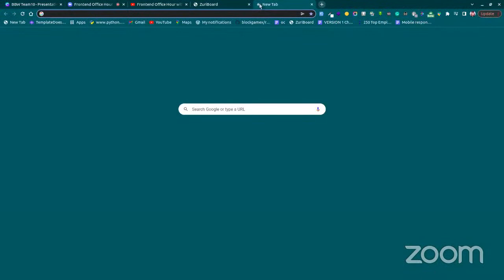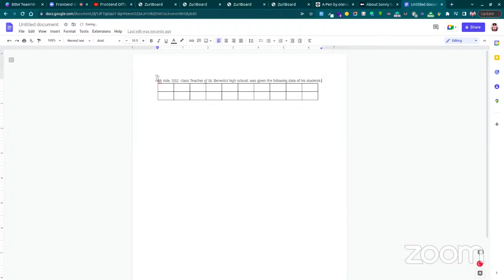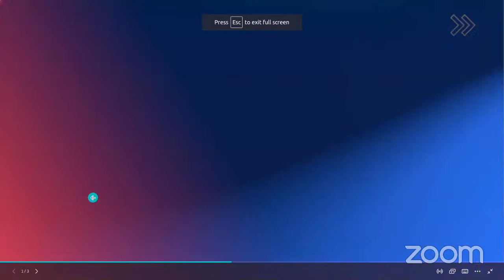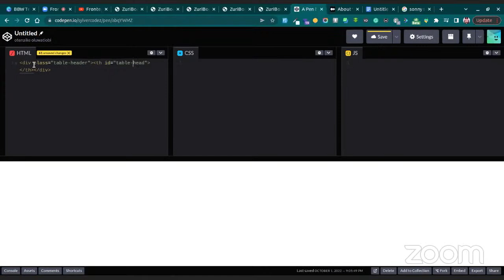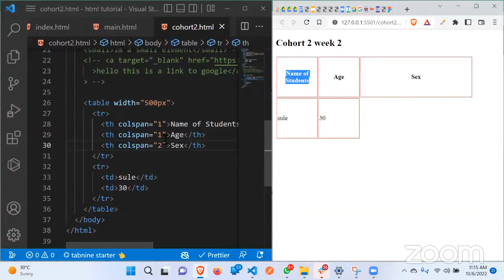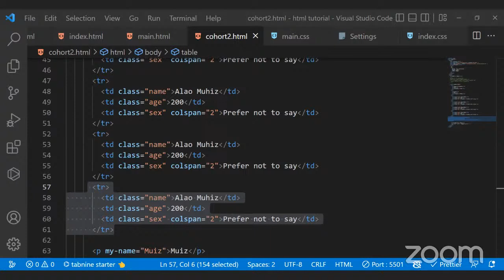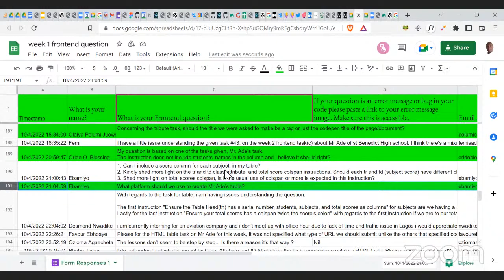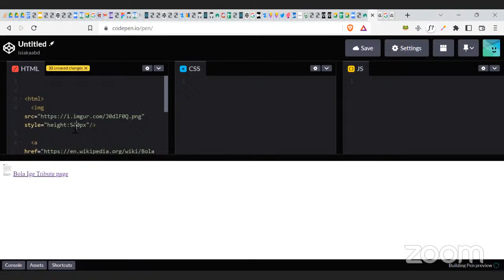Frontend Office Hour with Sylvercodez and Isiaka